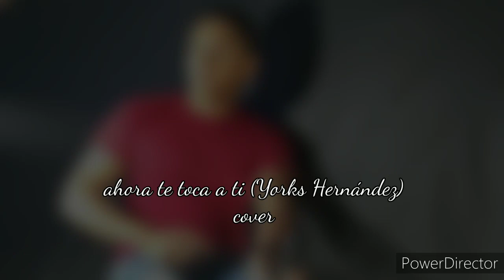ahora te toca a ti (Yorks Hernández) - cover/Wilder Ascanio/ipuic/ipuc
quiero darle gracias primeramente a Dios, y a todos lo que hacen parte de esta hermosa labor ..